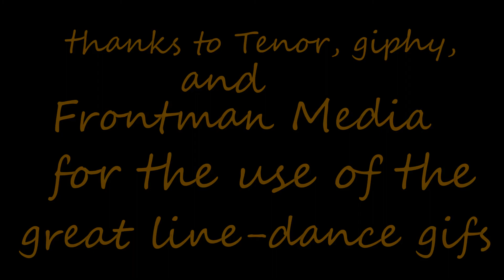My Friend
A fun tribute to Line Dancing.  Back to when we could dance all night!
We'll do it again soon everybody!